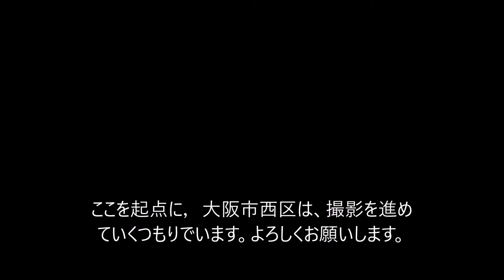車いす道中記第一回 島津公園 大阪市西区編 その壱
車いす単独で行く道中記録です。
まずは、大阪から。
大阪市西区立売堀の島津公園です。
近くに、日生病院があった頃の撮影です。